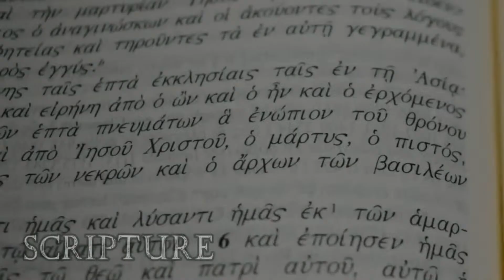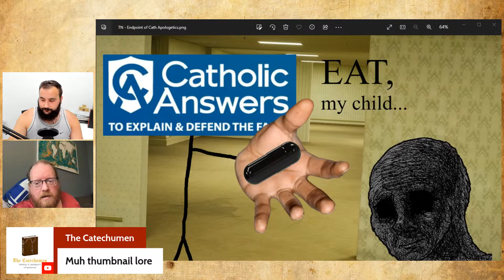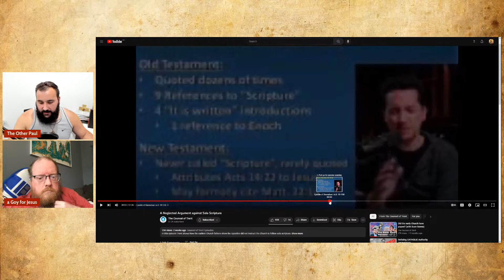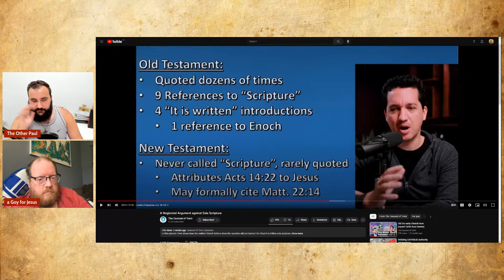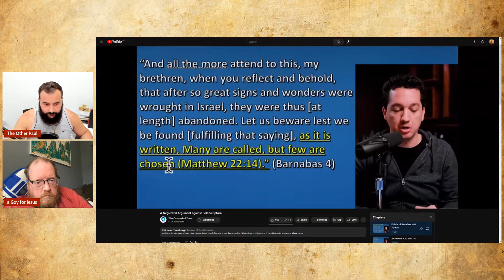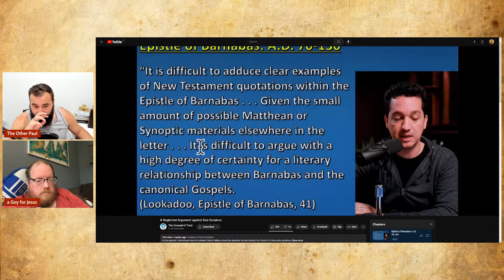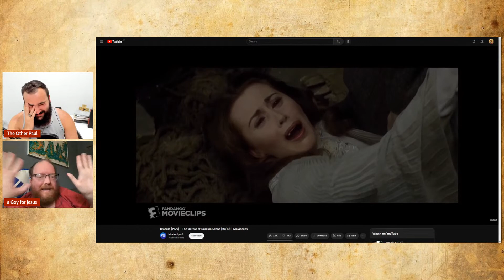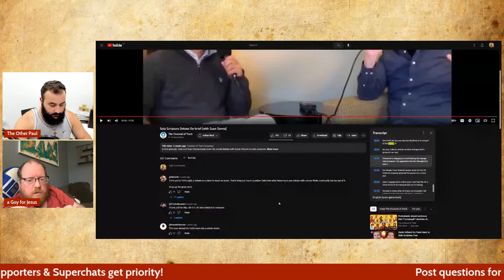The Endpoint of Catholic Apologetics - w/ A Goy for Jesus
I'm finally back with my friend and OG collab partner Geoff (A Goy for Jesus) to discuss the current state of Romanist apologetics, the consistency of their argumentation, and the consequences of their claims. We will draw from a few recent examples of such as a grounding for our discussion.

To God Be The Glory, composed by William Howard Doane (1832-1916) with descant arranged by Richard M S Irwin (b. 1955).